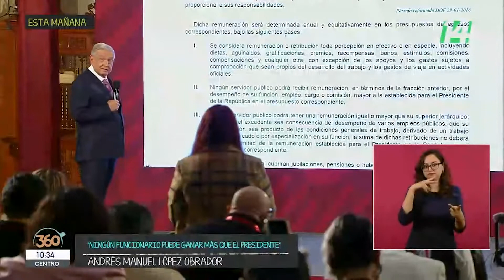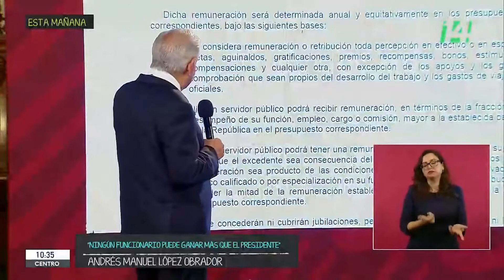Guarnición | 08 septiembre